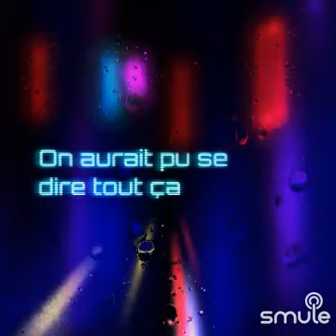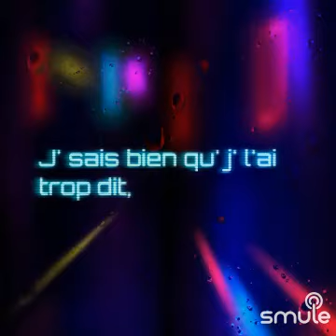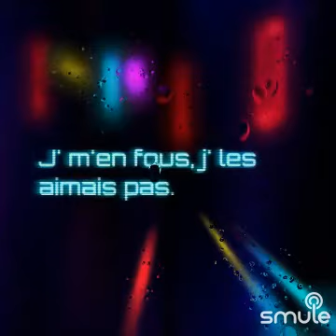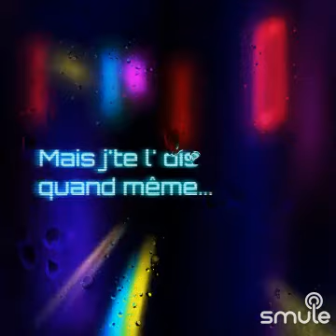J'te l'dis quand même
I found this awesome recording of "J'te l'dis quand même - by franck_freeplay" on Smule